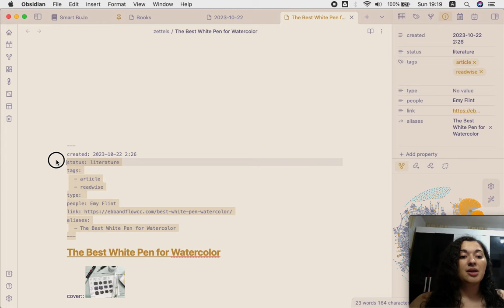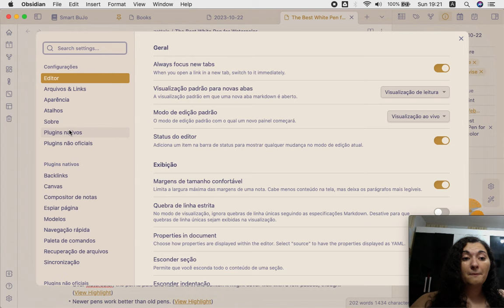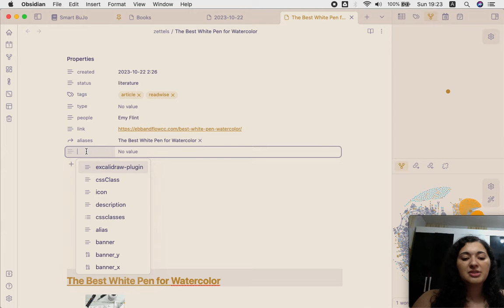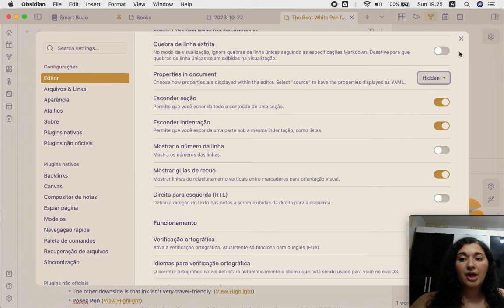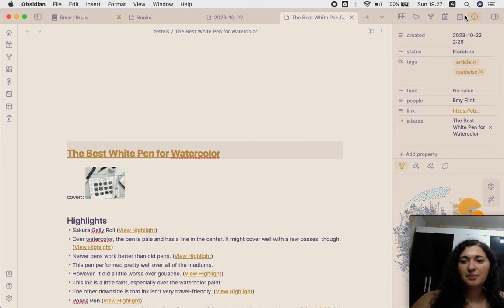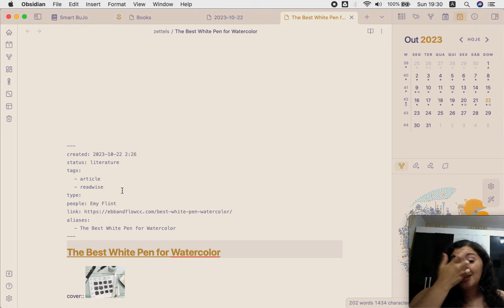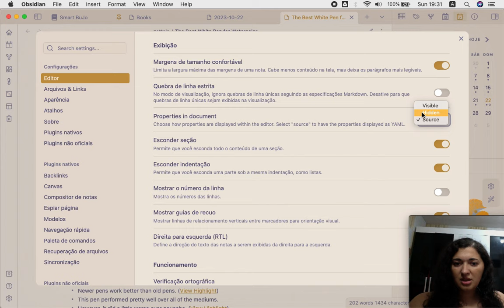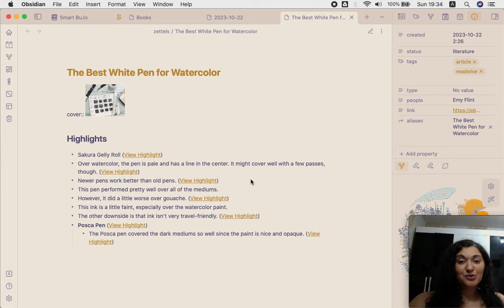Novo Painel de propriedades do Obsidian